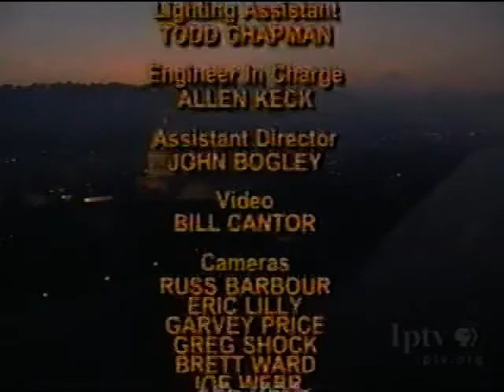Nanci Griffith and Eric Taylor on Mountain Stage 2001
This was taken from an old recorded VHS so don't expect great quality.
Rest in peace, Nanci and Eric.